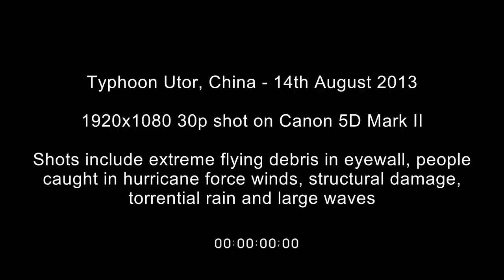Typhoon Utor Stock Footage Screener, China - 1920x1080 30p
or email James (at) EarthUncut (dot) TV

Typhoon Utor Stock Footage Screener, Zhapo, Guangdong, China - 1920x1080 30p. Shot on 14th August 2013 on Canon 5D Mark II in full HD.

Footage includes extreme flying debris, people caught out in hurricane force winds, structural damage, torrential rain and large waves. Copyright Earth Uncut TV - no unauthorized downloading or broadcast.